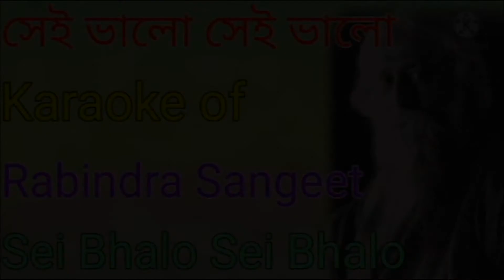Sei Bhalo Sei Bhalo | Rabindra Sangeet | Karaoke | সেই ভালো সেই ভালো | কারাওকে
Track ti Jadi incomplete sunte pan,,,,whatsapp no dile purota peye jaben.